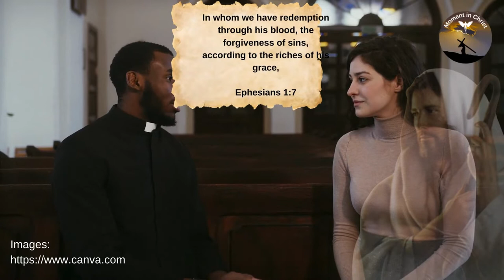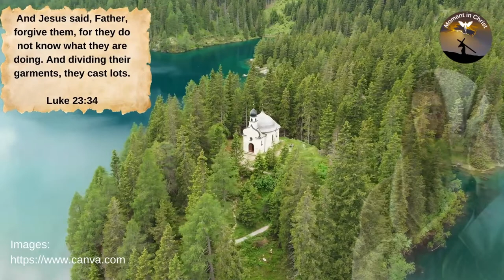Psalms 64 and 65 - Hear my voice, O God🙏🙏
New Videos - Monday to Sunday 06:30 and 18:30

Psalms 64

Hear, O God, my voice in my prayer; keep my life from the fear of the enemy.
Hide me from the secret counsel of the wicked, and from the tumult of workers of iniquity.
Who sharpened their tongues like swords; and they framed by their arrows bitter words,
That they may shoot in a hidden place to him who is blameless; they shoot at him suddenly, and fear not.
They stand in evil intent; they speak of secretly laying snares, and say, Who will see them?
They go about inquiring malice, they inquire into everything that can be inquired; and both, the inner thought of each, and the heart, are deep.
But God will shoot them with an arrow, and suddenly they will be wounded.
So they will cause their tongues to stumble against themselves; all who see them will flee.
And all men shall fear, and declare the work of God; and they will prudently consider his deeds.
The righteous will rejoice in the Lord and trust in him, and all the upright in heart will glory.

Psalms 65

Praise awaits you, O God, in Zion, and the vow will be paid to you.
O thou that hearest prayers, unto thee shall all flesh come.
Iniquities prevail against me; but thou cleanest our transgressions.
Blessed is he whom you choose, and bring near to you, that he may dwell in your courts; we will be filled with the goodness of your house and your holy temple.
With tremendous things in righteousness you will answer us, O God of our salvation; you are the hope of all the ends of the earth, and of those who are far off on the sea.
He who strengthens the mountains by his strength, girded with strength;
What calms the noise of the seas, the noise of its waves, and the tumult of peoples.
And those who dwell in the ends of the earth fear your signs; you make morning and evening departures merry.
You visit the earth, and refresh it; you greatly enrich it with the river of God, which is full of water; thou preparest her wheat, when thou hast prepared her thus.
You fill your furrows with water; you smooth its ridges; you soften it with much rain; Bless your news.
You crown the year with your goodness, and your paths drip with fat.
They pour over the desert pastures, and the hills gird them with joy.
The fields are clothed with flocks, and the valleys are covered with wheat; they rejoice and sing.